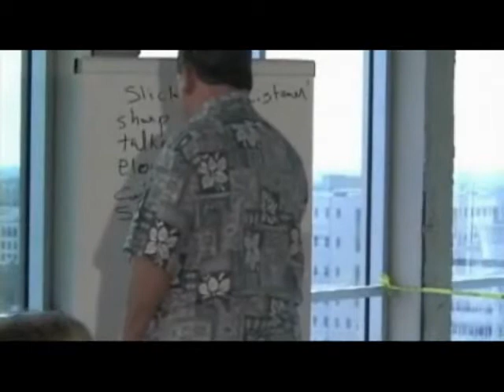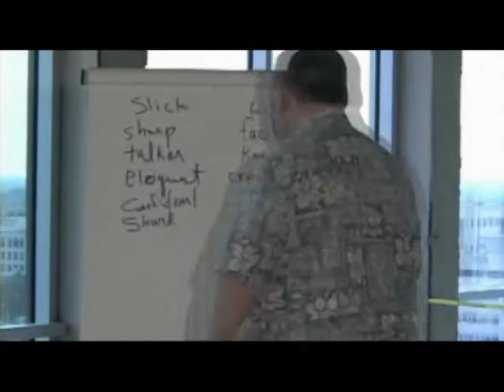Negotiating Real Estate: Part 1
HIS Capital Group Board of Advisor Gary Tharp introduces the concept on negotiation of real estate with a live audience and touches upon what it takes to be a great negotiator. This is a must see for anyone serious about mastering the art of negotiating real estate!